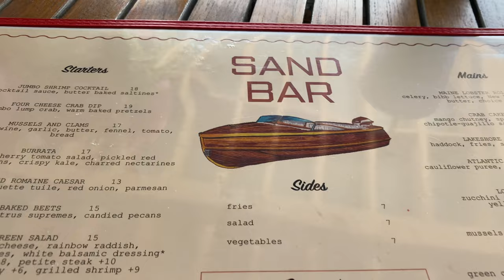Travel Vlog, The Lake House on Canandaigua, Electric Car Road Trip, Tesla Road Trip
Join Richard and I as we travel to The Lake House on Canandaigua for my birthday weekend!